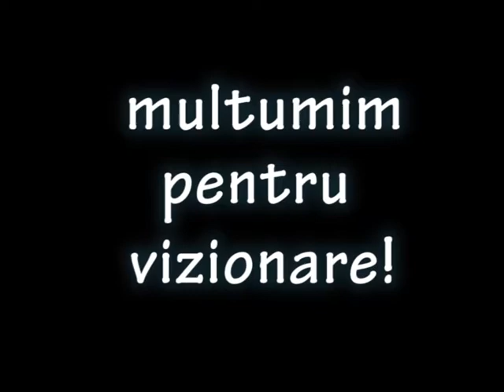Agape Group "Dorinta"